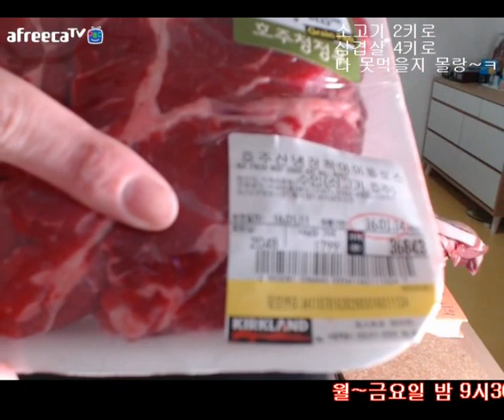입짧은 햇님의 먹방~! 2016.01.11(소고기2키로,삼겹살4키로도전,라면2개)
고기 10근데 도전 하였지만..
역시 입이 짧은 관계로 막판에 질려
다 먹진 못하구 입가심으로 라면으로 마무리이~~